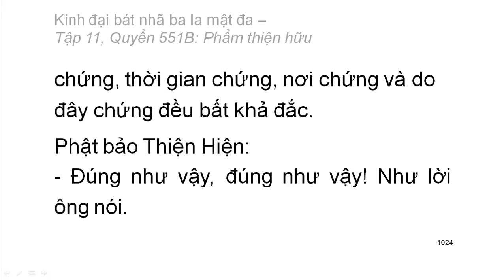Quyển .../600: Kinh đại bát nhã ba la mật đa (tiếp)